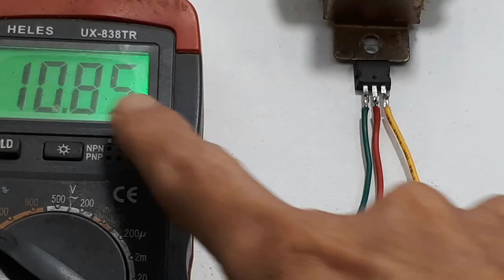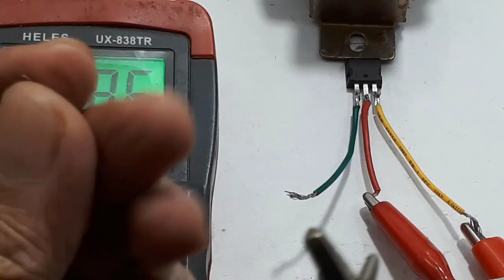Cara Mengukur IC Regulator LM317, LM338, LM78.., LM79 lm 317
Link Pembelian :
ORIGINAL 💯% LM317T LM317 Voltage Regulator TO-220 STMicroelectronic

Cara Mengukur IC Regulator LM317, LM338, LM78.., LM79
Video ini hanya menerangkan cara mengukur ic regulator.

Rangkaian ic regulator lm317 voltage variable sangat;ah mudah sekali, hanya ditambah 2 komponen yaitu sebuah resistor dan sebuah [potensiometer.
Regulator lm317 bisa juga disebut lm317 power supply karena memang digunakan sebagai catu rangkaian eelktronik apapun.
lm317 skema atau lm317 schematic sangatlah mudah untuk dihafal luar kempala, karena hanya terdiri dari tiga komponen saja.
lm317 equivalent atau persamaan ic lm317 sebetulnya tidak ada persamaan yang benar-benar sama, malah yang ada kemampuan yang lebih besar seperti LM338.
lm317 calculator karena ringkasnya skematicnya, tidak perlu ada yang dihitung. Semua komponen yang digunakan sudah Fix. Kecuali bila kalian ingin menggunakan sumber arus. atau dengan tegangan output yang fix.

00:00 Radal05
00:11 Cara mengukur IC regulator
00:40 Regulator 7805
01:23 Regulator 79..
02:16 Regulator LM317